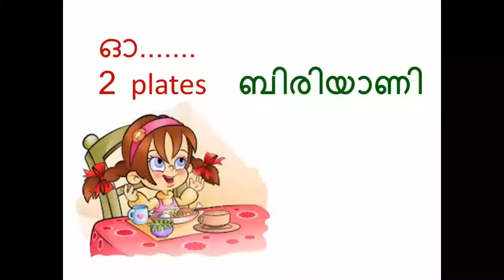Biryani Lover// my story// happiness moment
guysss. I am a biryani lover... here i describe how much i love biryani...hope you all enjoy this video.